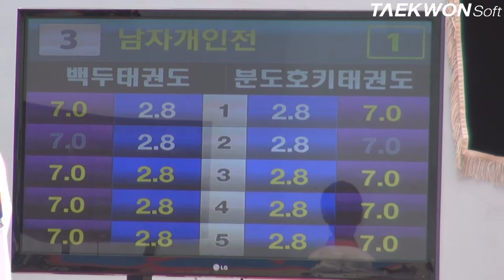제3회 상지대학교총장배 남초부고학년 왕중왕전_3번 장성민vs이준호